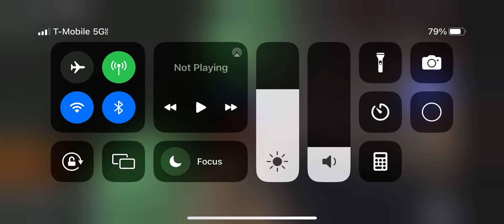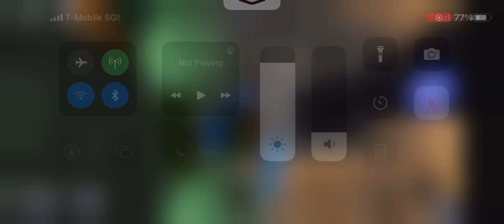Glenn theme in piggy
Btw I was on my alt account so I couldn’t use Glenn in the real game because my alt doesn’t have him there